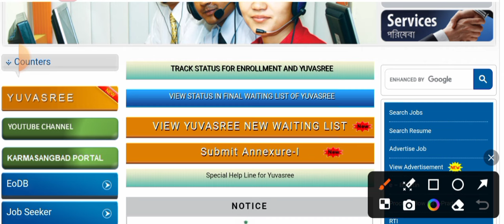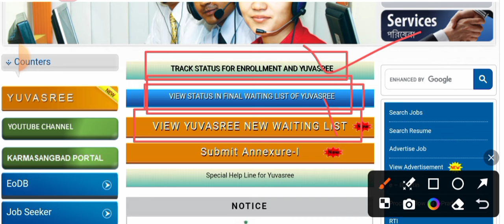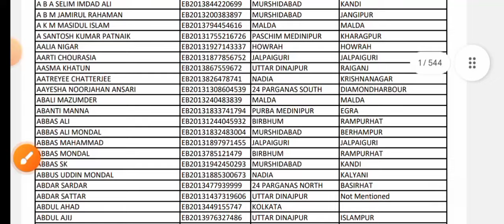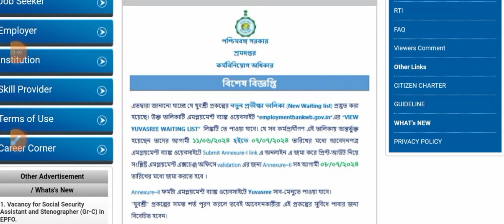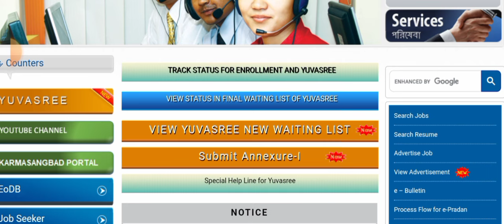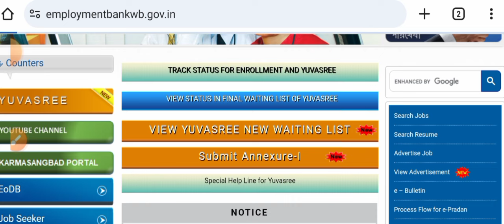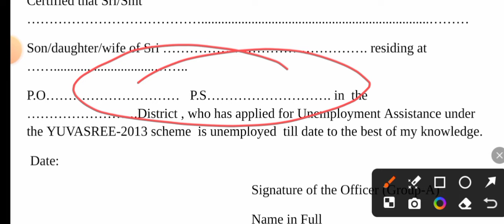প্রকাশ হলো💞বেকার ভাতা 2024 নতুন বড় লিস্ট[মাসে ১৫০০ টাকা]যুবশ্রী লিস্ট[Wb jubashree List 2024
🌀সুখবর❤️যুবশ্রী প্রকল্পের(বেকার ভাতা)[নতুন]5th লিস্ট প্রকাশিত/১,৫০০টাকা প্রতিমাসে পাবেন[🔥Official]

2022
wb job
wb recruitment
karmasangsthan
karmasangsthan today
karmasangsthan paper
karmasangsthan bengali paper
karmasangsthan online
karmasangsthan patrika
karmakshetra
karmakshetra today
karmakshetra newspaper today pdf
karmakshetra news
karmakshetra newspaper
karmakshetra today news
karmakshetra paper
বেকার ভাতা নতুন লিস্ট 2022
বেকার ভাতা 3rd লিস্ট 2022
বেকার ভাতা নতুন লিস্ট
যুবক ভাতা নতুন লিস্ট 2022
যুবক ভাতা 3rd লিস্ট 2022